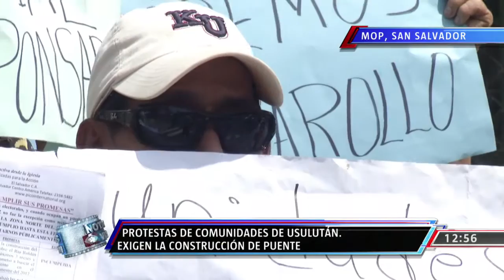Comunidades de Usulután exigen la construcción de puente